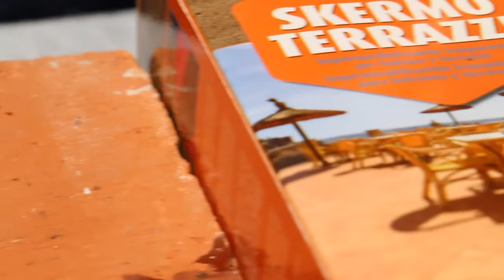Winkler Skermo Terrazze.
In this video, you can clearly see the difference when you treat a brick using Skermo Terrazze, the innovative transparent water-repellent from Winkler WaterproofingSystem.

Transparent solvent-free non-pellicular clear penetrating sealer with outstanding long lasting waterproofing capabilities (10 years).

It is an excellent environmentally friendly solution for the treatment of balconies and terraces covered with ceramic or terracotta floor tiles, stoneware or clinker, as well as, for vertical concrete or masonry structures.

Skermo Terrazze is a 100% active material, able to penetrate deep into the substrate with a superior stability to elevated pH (max 14 pH), thus being very effective in applications located nearby seawater.

Its water-resistant action prevents the emerging of efflorescence and inhibits the growth of moss, algae, lichens, etc.

It’s also a Validated Product by the Sealant, Waterproofing And Restoration
Institute (SWRI).